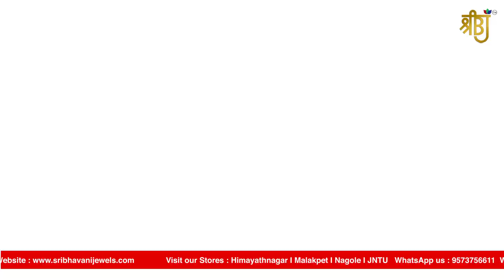Janaki Collections | Sri Bhavani Jewels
Explore our traditional wedding jewellery designs that are specially curated for Telegu brides, and explore more gold jewelry collections at our stores.

We are located at Himayathnagar, Malakpet, Nagole and JNTU.